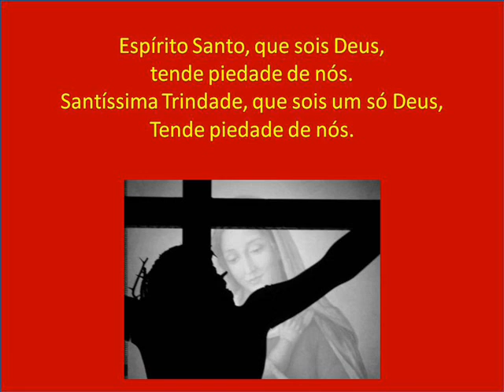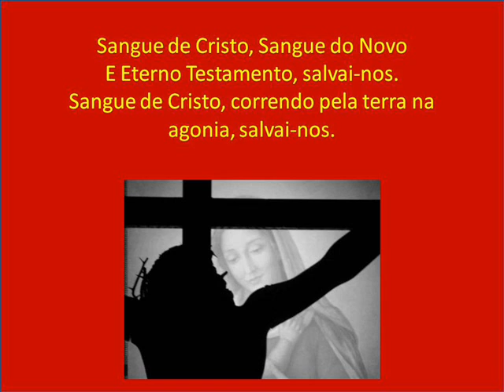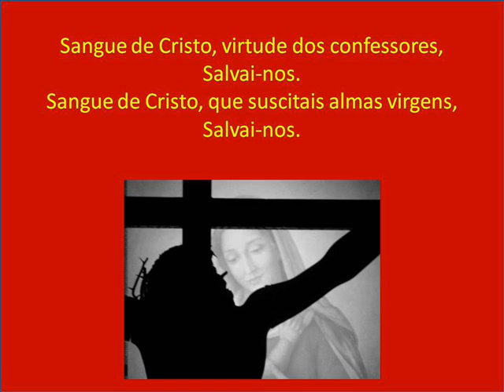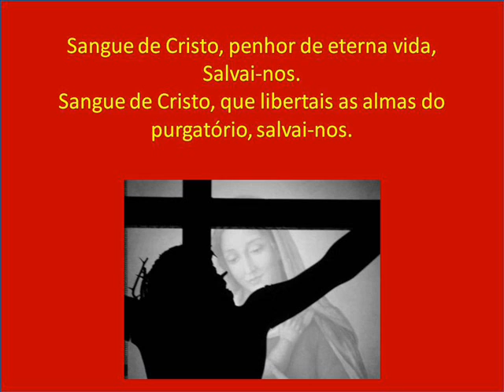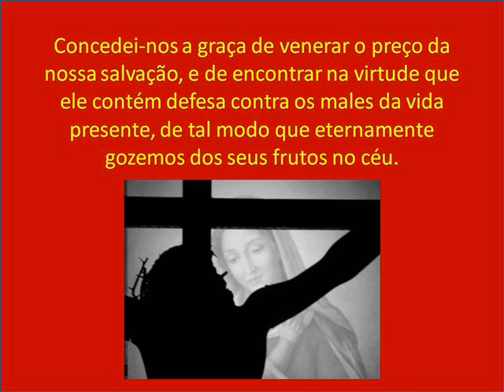Ladainha do Preciosíssimo Sangue de Cristo - declamado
acesse o blog - Vença o medo!